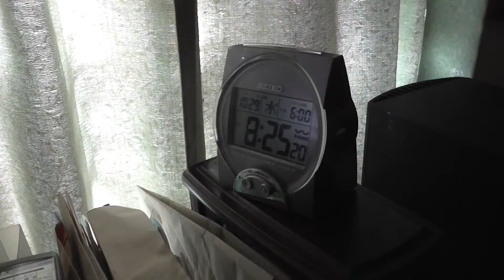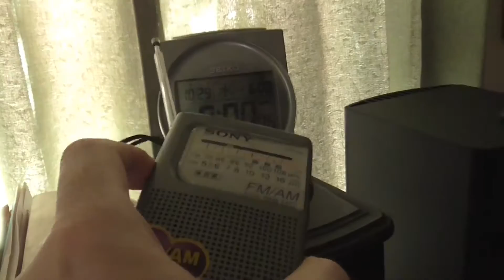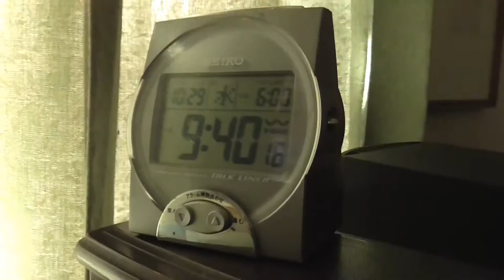2014年10月29日 8時25分から 斜向かい 東隣 マルイガス